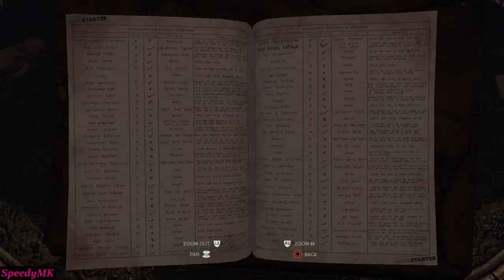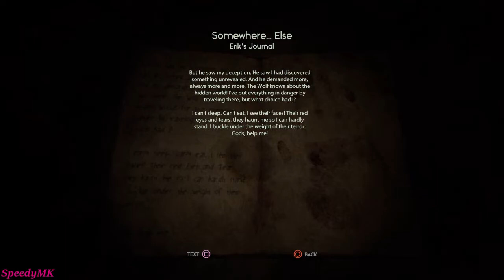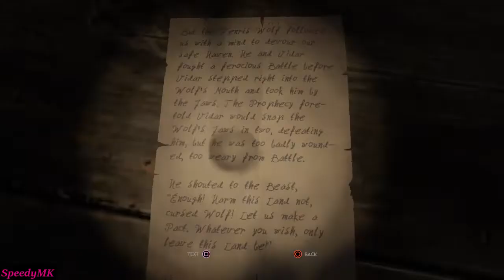Through the Woods - Part 5 (No Commentary)